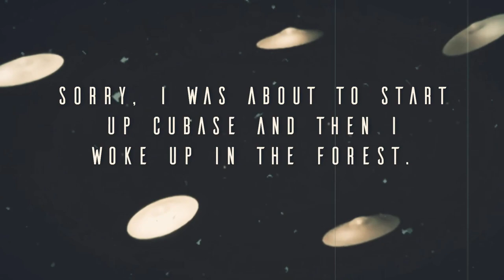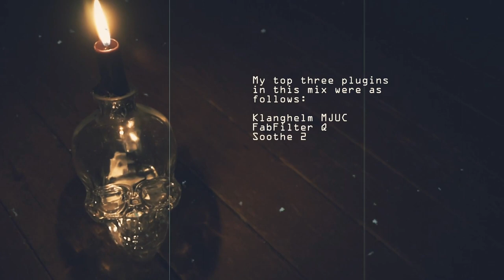Malamor - Dead To The World Mix/Remix Contest 2022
Featuring Christian Ludvigsson, that would be me...
So, on Sunday I downloaded the stems and did a quick mix of this excellent slab of old school deathmetal. Especially fun for me as I have never mixed real drums in my life. I mean, I used to be a deathmetal drummer but now I am a diciple of Superior Drummer, what can I tell ya... Went pretty well I think.. Had to do a fun video too...
Malamor – Dead To The World 2022 Contest